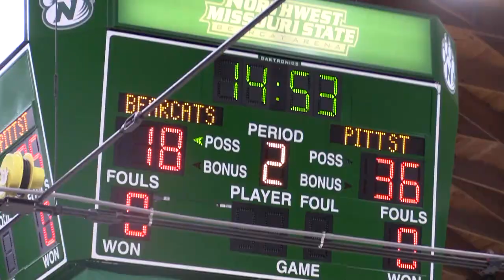Bearcat Update Spring 2019 Week 1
On BCU this week we talk Bearcat Basketball, Baseball, Softball, and some Track and Field. Our BCU Analyst talks about Matt Longacre's journey to Super Bowl 53. We also sit down with Zoie Hayward to talk Women's Basketball.